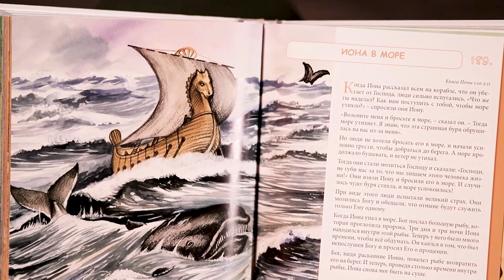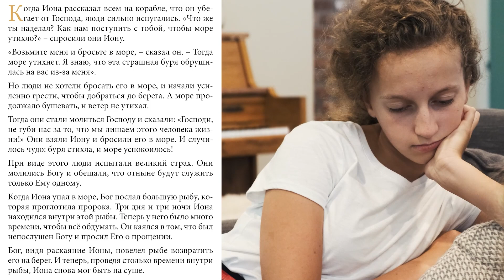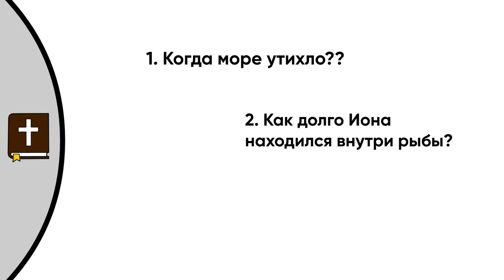День 189. Ионна в море - Детская Библия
365 Историй из Слова Божьего (не только) для маленьких